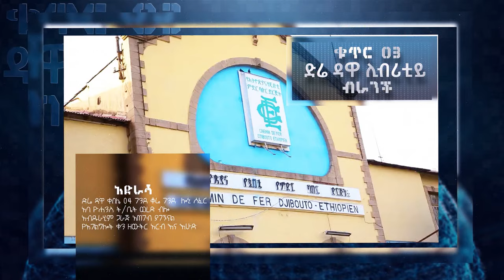የቤተሰቧን ጉድ ዘረገፈችው! ዛሩ እንዳይጎዳ ቤተሰቦቿ አረቄ ያጠጧታል